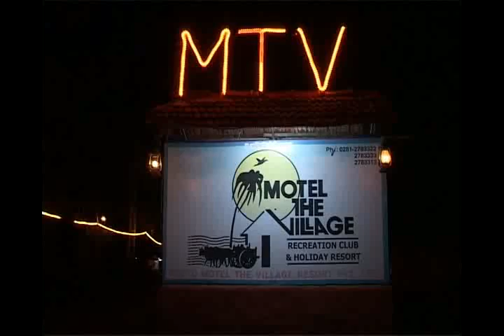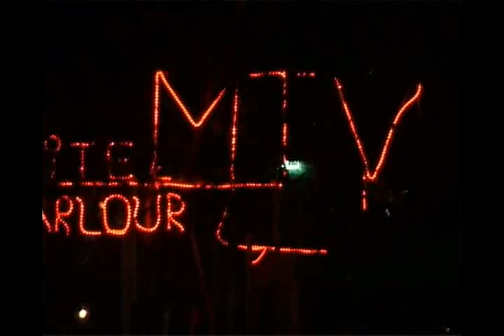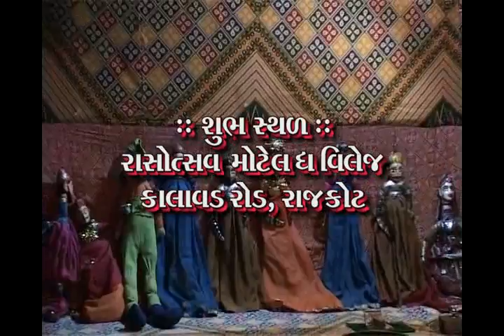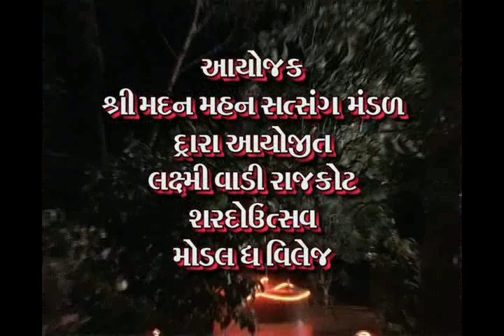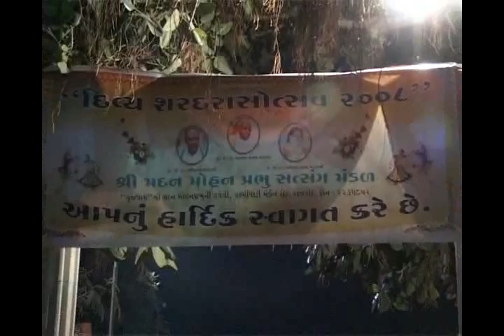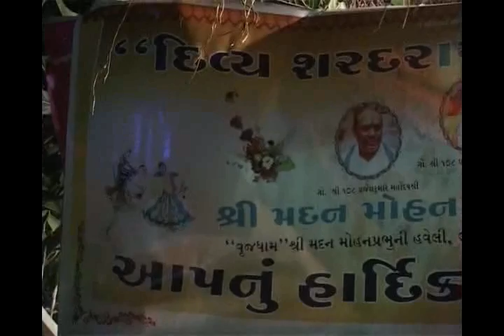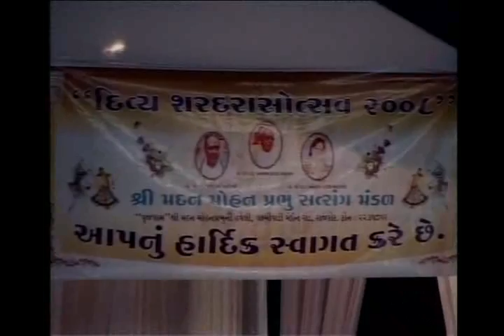Sarad Rasotsav Divya Darshan 1 1